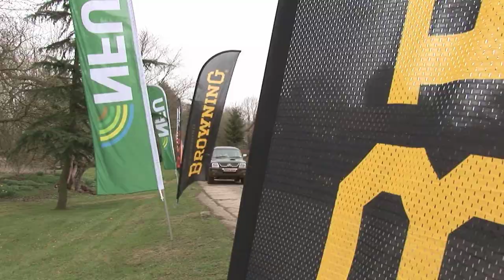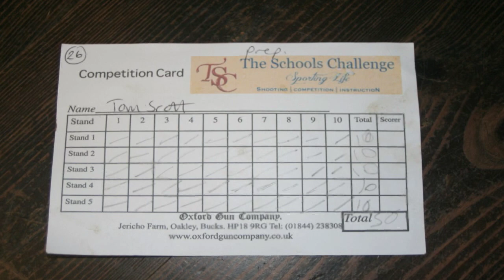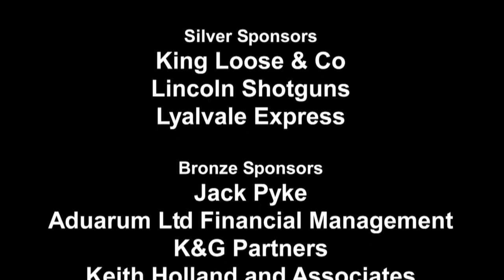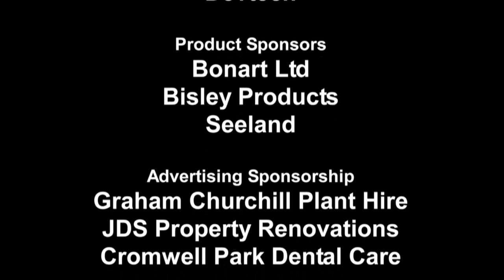Schools Challenge TV - The big shoot-off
It's the final of the Schools Challenge Winter Series - a series of four 50-bird Sporting shoots for under-21s through October and November, with prizes worth a massive £3000 to be won. Two young shooters have been battling it out neck and neck over the series - but there can only be one winner who will walk away with the top prize, a fantastic Bowman automatic clay trap.